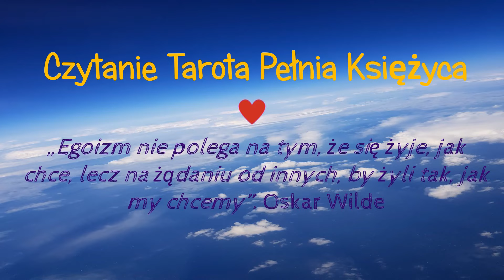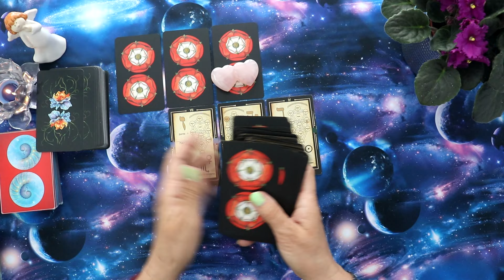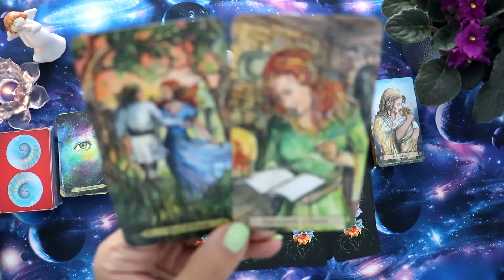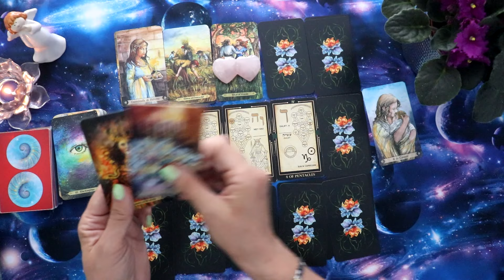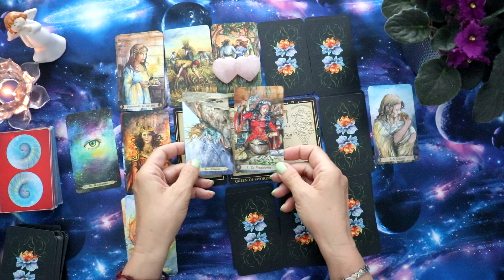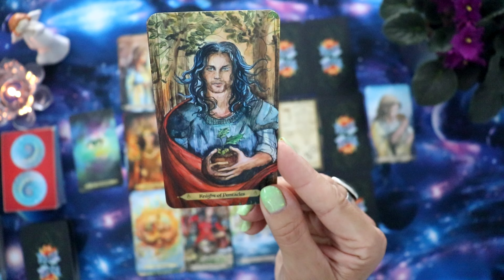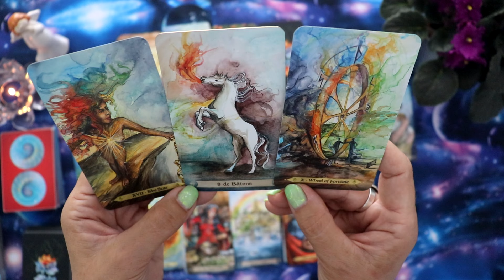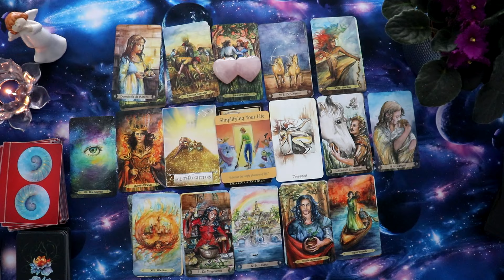Pelnia Ksiezyca w Koziorozcu 22gi czerwca 2024 czytanie Tarota dla wszystkich znakow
Karty atmosfery 12:23
Na końcu czytania karty Wyroczni 49:45
♑Koziorozec  15:33
♒Wodnik 18:05
♓Ryby 20:25
♈Baran 23:52
♉Byk 26:10
♊Bliznieta 30:00
♋Rak 33:22
♌Lew 35:55
♍Panna 40:17
♎Waga 42:55
♏Skorpion 45:52
♐Strzelec 48:14